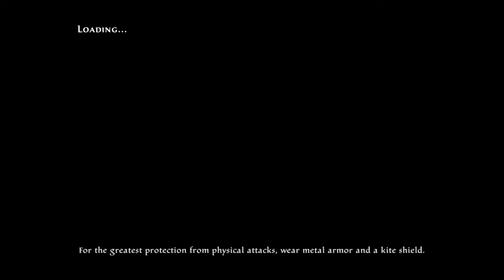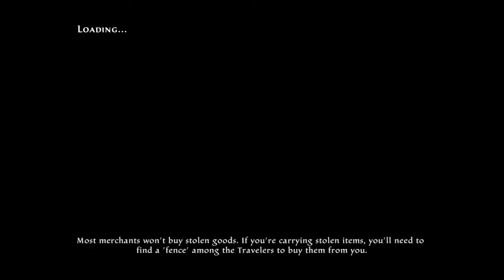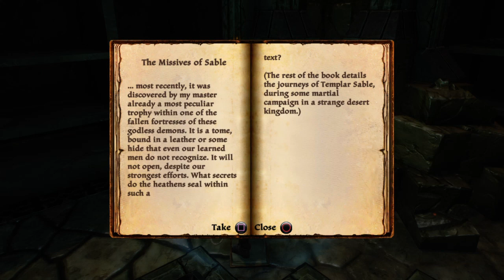Fuckin Statue | Kingdoms of Amalur: Re-Reckoning